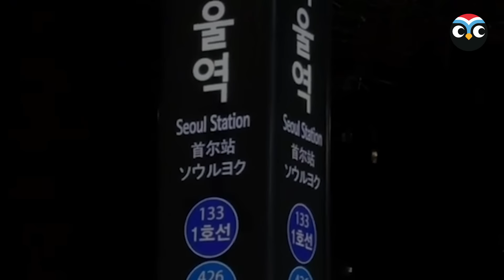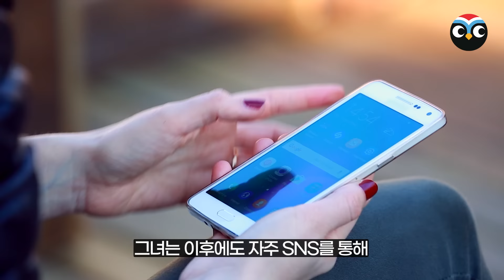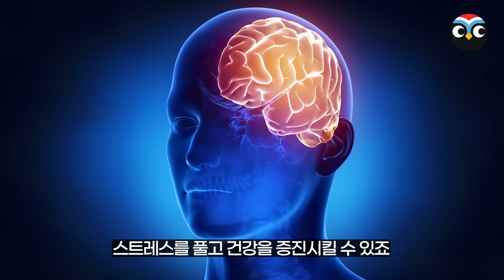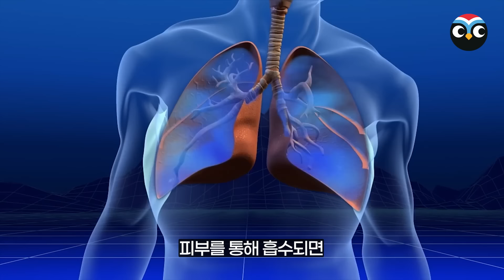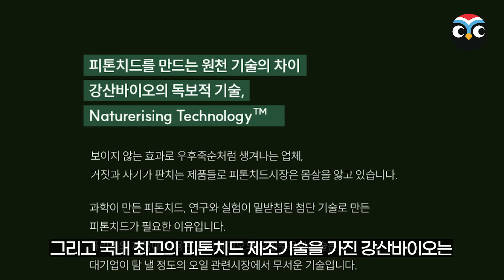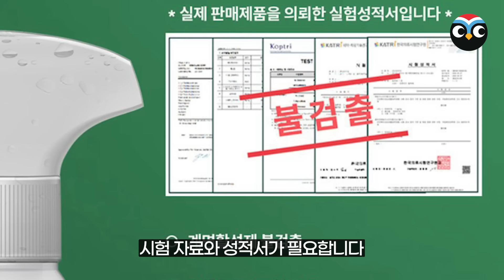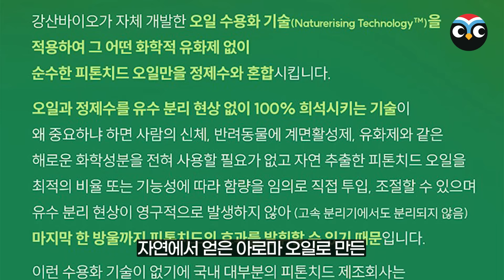돌연 잠적했던 헐리웃 유명 여배우가 미국 토크쇼 충격고백에 난리난 현지반응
편백수 쓰지 말고 검증된 퓨리즈 쓰세요.